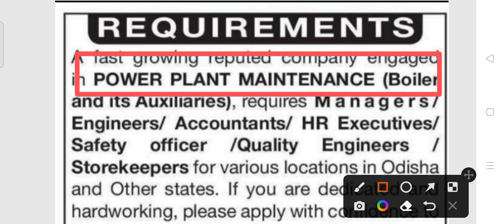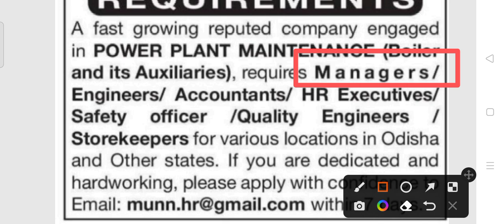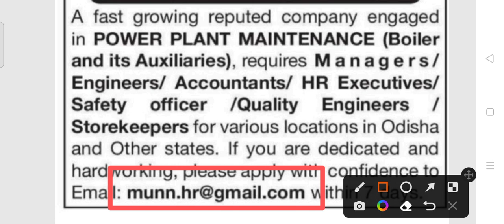Odisha power plant Recruitment 2022!! For various post!! Odisha latest job notification 2022!!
Odisha power plant Recruitment 2022.